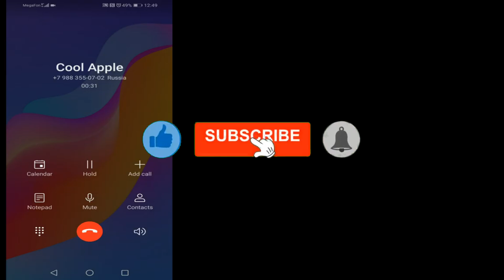Honor 8A & 8S & 8X screen recorder/ Incoming calls